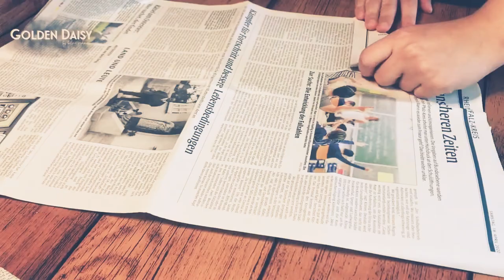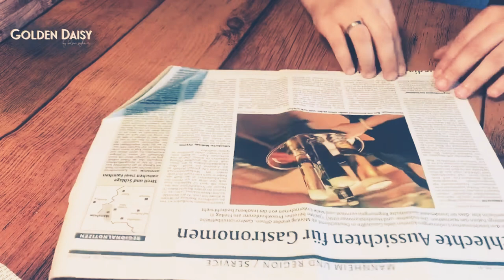How-to-Make: -Compost Bin Bags Out of Newspaper -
I am always looking for ways to reduce my use of plastic and try to have a greener life.
To have a compost bin (or what’s called in Germany Biotonne) we shouldn’t use plastic. Buying special bio bags seems too much when there is another (easier and cheaper) solution.

RECYCLE NEWSPAPER

This is a smart way to recycle newspaper and to reduce plastic use. And that way, there won’t be any plastic in your bio- compost bin.

Video edited via inShot and Over
Title illustration: Autodesk Sketchbook